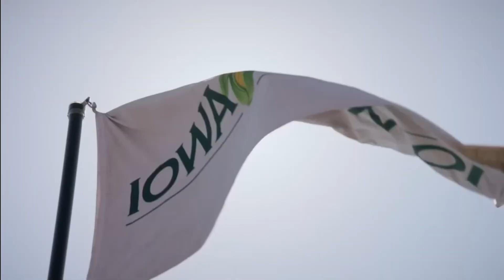Coastal Financial Truck Series - Season 2 - Iowa Radioactive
Revo Racing Network coverages the Coastal Financial Truck Series live on Monday nights. Make sure to turn notifications on!